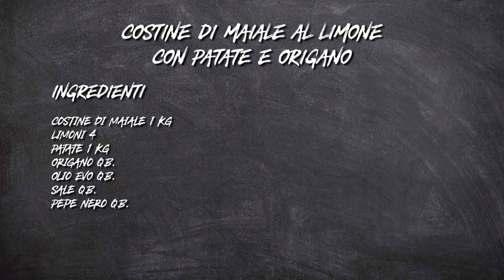Costine di maiale al limone con patate e origano S3 - P60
Le costine di maiale al limone e origano con patate sono un secondo piatto delizioso, semplice da fare e molto aromatico vista la presenza degli agrumi e di questa profumatissima erba aromatica.

Una ricetta molto furba in quanto in un colpo solo avrete secondo e contorno e quando porterete a tavola sarà festa per tutti, in quando piacerà a grandi e piccoli.

La presenza del limone va a contrastare in maniera decisa il sapore dolce della carne di maiale, la marinatura inoltre ne assicura morbidezza e succosità.

In questo caso abbiamo utilizzato la carne di maiale ma sappiate che questa ricetta può essere fatta anche con l’agnello, il manzo e perché no, anche con i fuselli di pollo.

► Ingredienti per preparare le costine di maiale al limone con patate e origano:
Costine di maiale 1 kg
Limoni 4
Patate 1 kg
Origano q.b.
Olio EVO q.b.
Sale q.b.